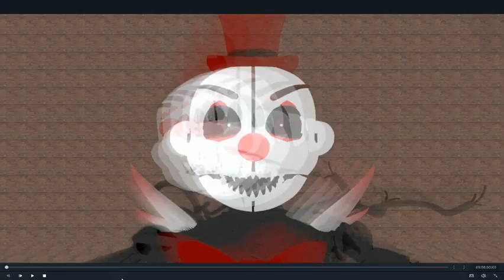[FNAF/SFM] When you see that 300 Subs